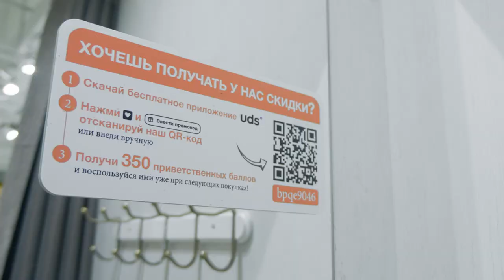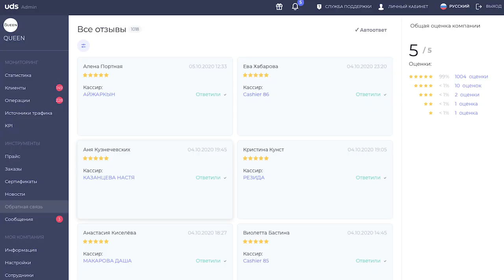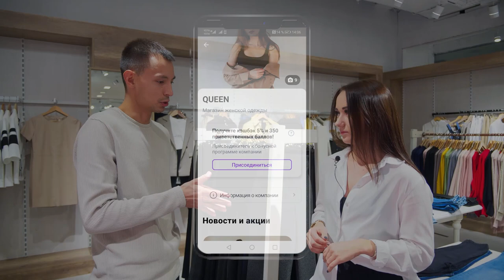👗МАГАЗИН ЖЕНСКОЙ ОДЕЖДЫ Оцифровывать по 1 000 клиентов в месяц — легко!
Магазин одежды Queen 📍Тюмень

Кейс в формате беседы предпринимателя Анны Быковской и профессионального внедренца UDS.

9 082 клиента оцифровано